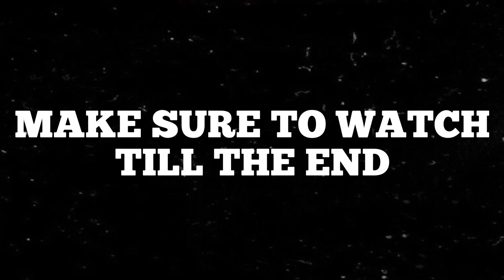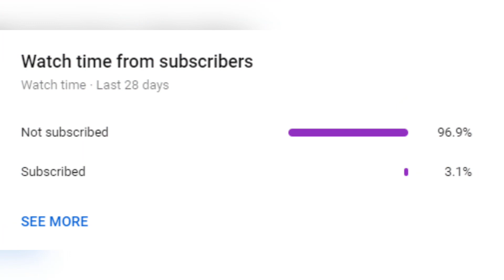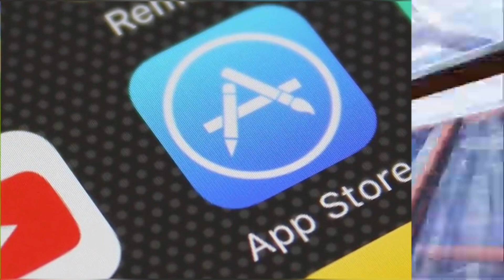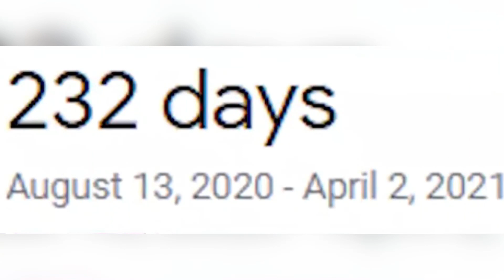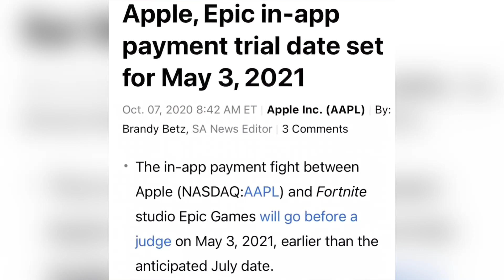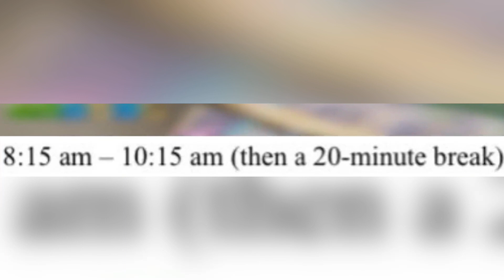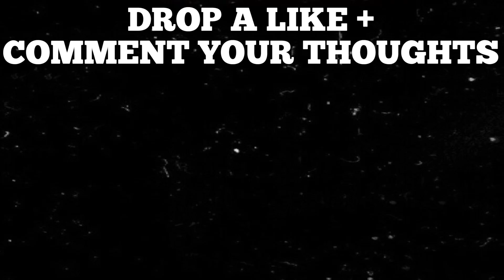How to DOWNLOAD FORTNITE MOBILE | When is it Coming back???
Creds:
Golden-info
Jimipapi-Gameplay